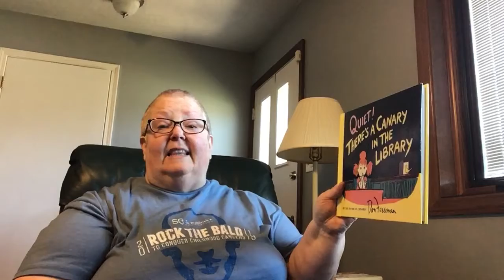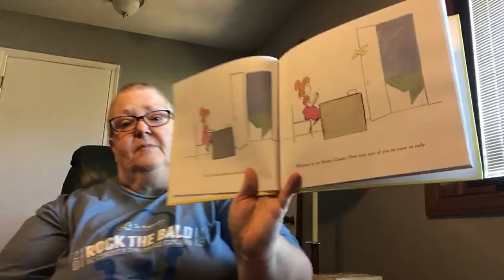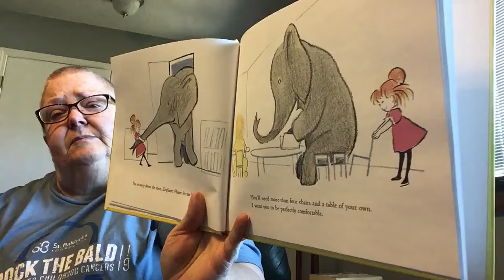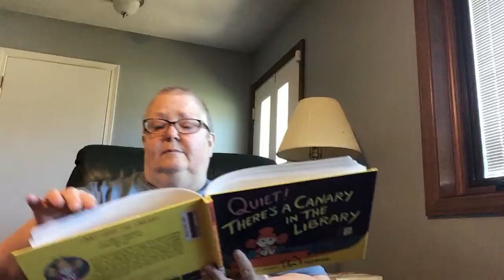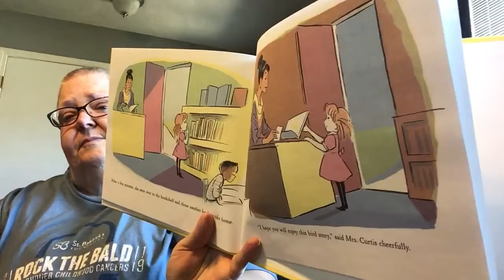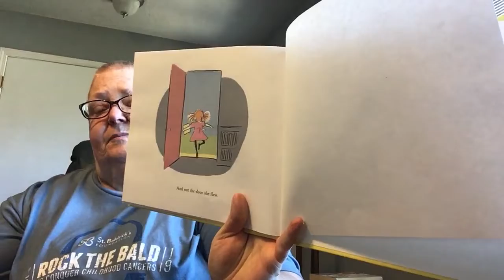Cronin’s Corner 4-2-20